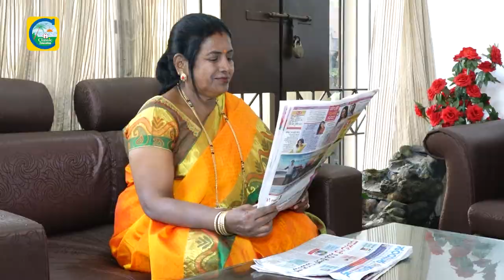Women's Day Special: A Salute to all the Women's||ಸಾಧಕ ಮಹಿಳೆಯರೊಂದಿಗೆ||Classic Education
Classic Education
Dharwad